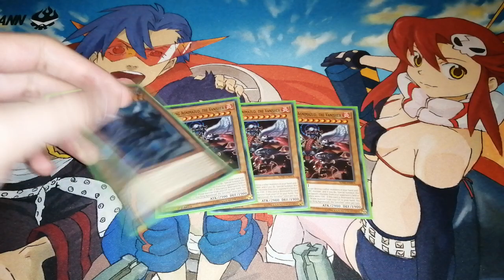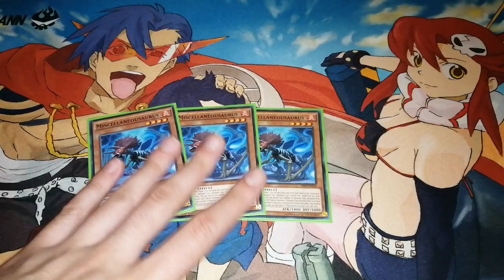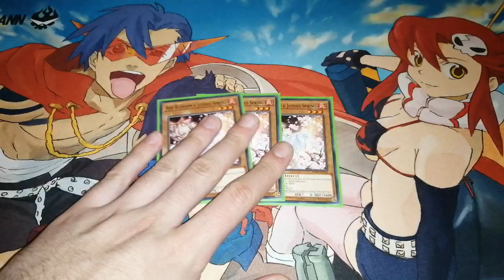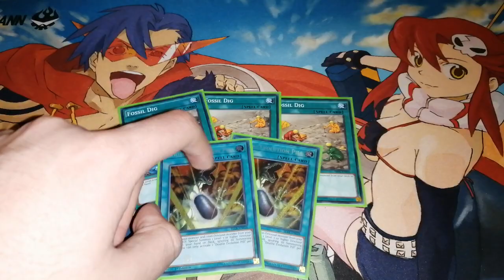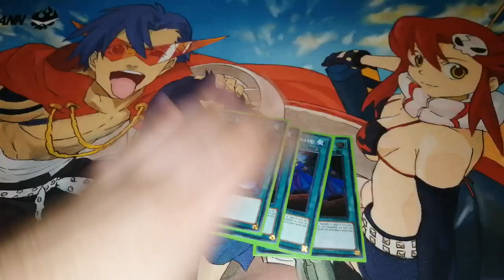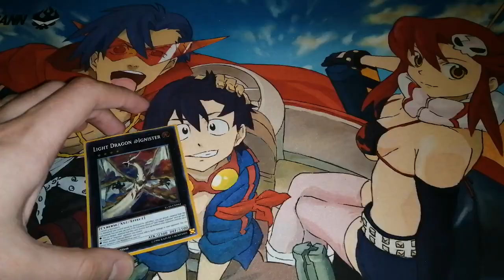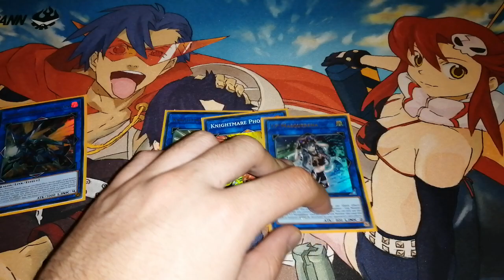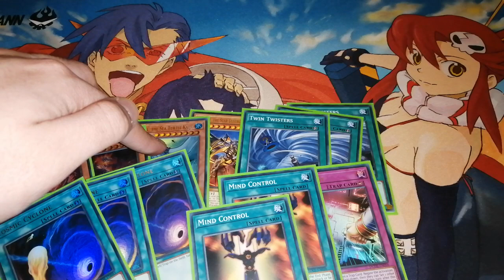*YU-GI-OH!* TRUE KING DINO DECK PROFILE! FEBRUARY 2020